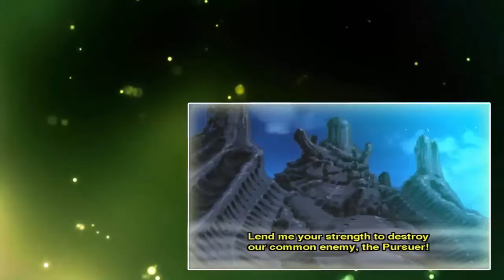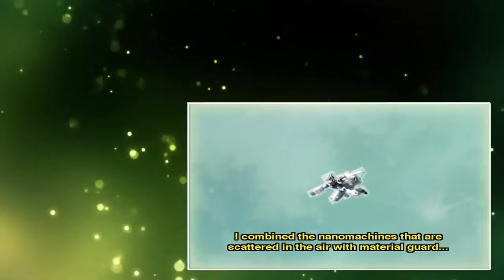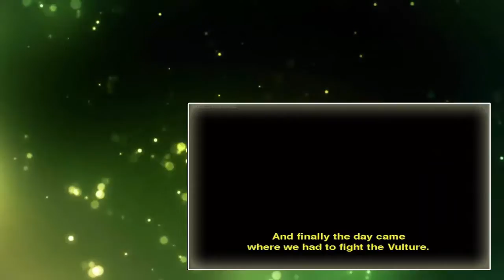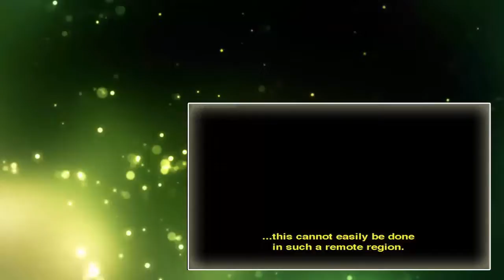Sadamitsu the Destroyer Episode 10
Sadamitsu, a high-school delinguents turned to a masked-hero, while not dealing with his rocky relationship with the strong female protagonist, he puts on a motorcycle-helmet-like mask and becomes a semi-robotic superhero who fights. He is assisted by other possibly- mechanical creatures in order to save the earth from the invasion of 20,000,000 escaped alien convicts.